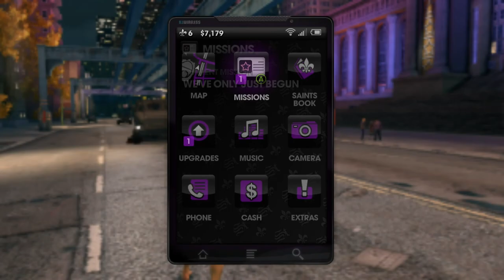Saints Row 3 Playthrough - Episode 5 - Naked and Afraid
Welcome too our Saints Row 3 Playthrough - Episode 5 - Naked and Afraid
We Kill The leader of the Morning star and Meet Oleg. It's nice to not be the only naked one on screen in a cut scene for a change. lol  :)

Saints Row: The Third is a 2011 action-adventure game developed by Volition and published by THQ. It is the sequel to 2008's Saints Row 2 and the third installment in the Saints Row series. It was released on November 15, 2011 for Microsoft Windows, PlayStation 3, and Xbox 360, and May 10, 2019 for the Nintendo Switch. A remastered version of Saints Row: The Third, titled Saints Row: The Third Remastered, was released by Deep Silver on May 22, 2020 for PlayStation 4, Windows, and Xbox One, March 5, 2021 for Stadia, May 25, 2021 for PlayStation 5, and Xbox Series X/S, and July 29, 2021 for Luna.

The game is set in the fictional city of Steelport, and continues the story of the 3rd Street Saints, once again putting players in the role of the gang's leader, who is fully customizable. Five years after the events of Saints Row 2, the Saints have grown from their humble origins as a street gang into a large media and consumer empire with their own brand, while many of the gang's members have become celebrities and pop culture icons. After being stranded in Steelport, which is firmly ruled by an international crime organization known as the Syndicate, the Saints must rebuild their forces once more to take over the city and defeat the Syndicate, as well as S.T.A.G., a violent paramilitary contracted with restoring order to Steelport.

Vaas Insanity DLC content coming as well!

Other Far Cry Games Planned for future content and series as well!

@TacoSmurfz  Digital Design & Media
In association with StickerGnomes Vinyl Customs  @stickergnomes6992

if watching isn't enough or you. we can rumble here..